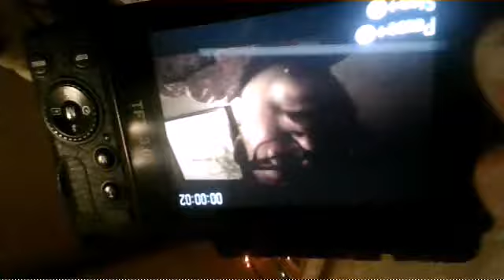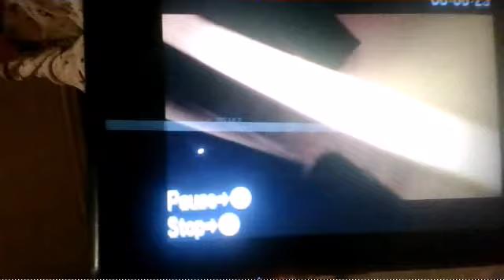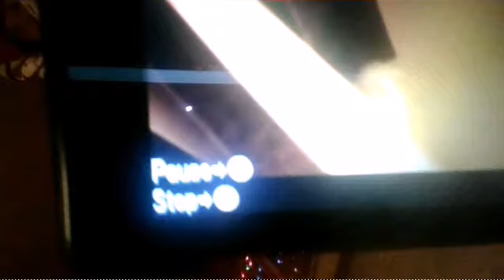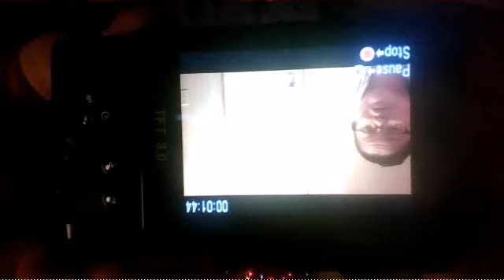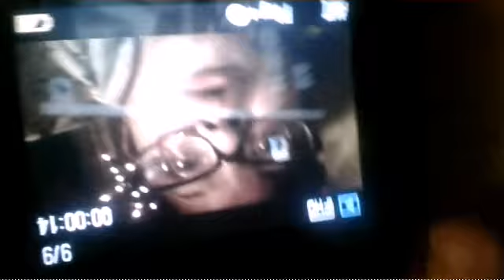my updated night routine